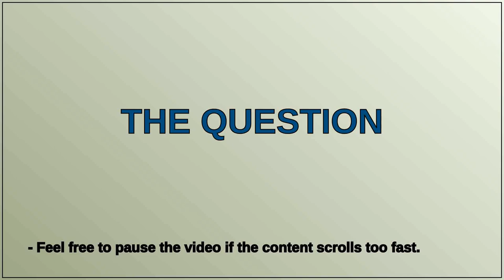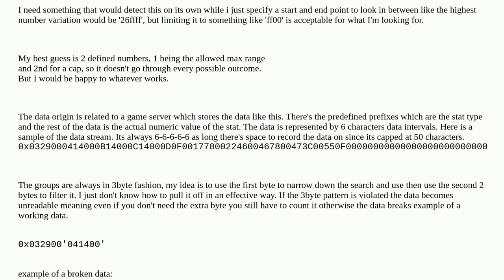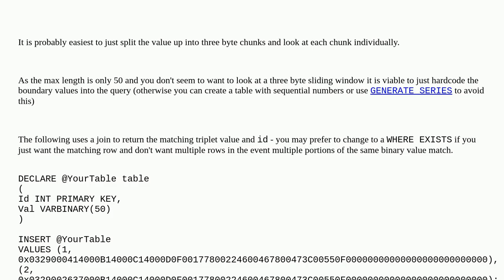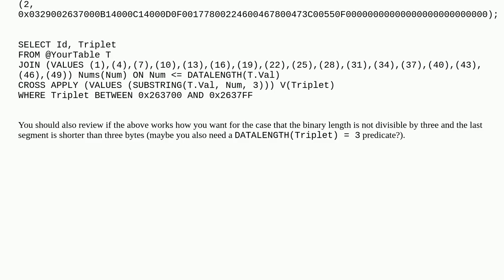Varbinary pattern search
A special thanks goes out to the community

  varbinary sql-server